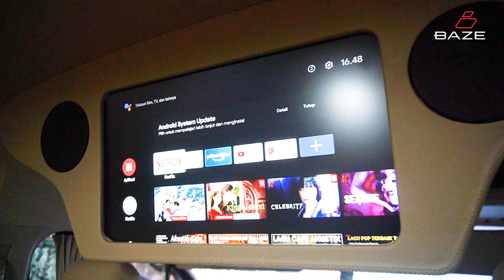REKOMENDASI MODIFIKASI HIACE PALING SIMPLE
Buat anda yang mau konsultasi modifikasi atau sekedar ngobrol/tanya modifikasi boleh banget, bisa isi link berikut ya

📍 Jl. Karanggan No. 13, Gunung Putri - Bogor ☎️ 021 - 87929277